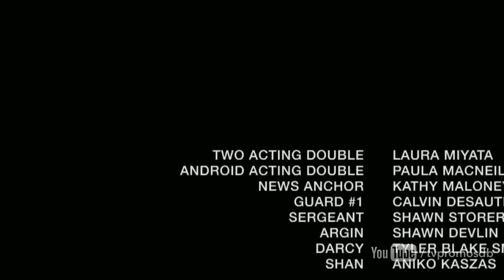Dark Matter 2x09 Promo "Going Out Fighting" (HD)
Dark Matter 2x09 "Going Out Fighting" - In a desperate hope to save their ailing leader, the crew attempt to pull off a dangerous mission inside the headquarters of Dwarf Star Technologies.

Dark Matter 2x09 Promo/Preview "Going Out Fighting"
Dark Matter Season 2 Episode 9 Promo